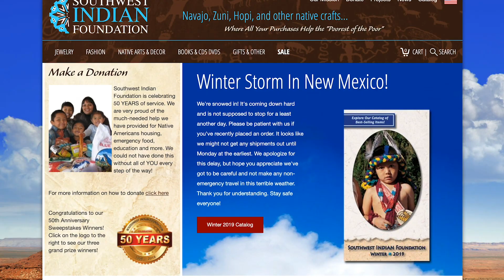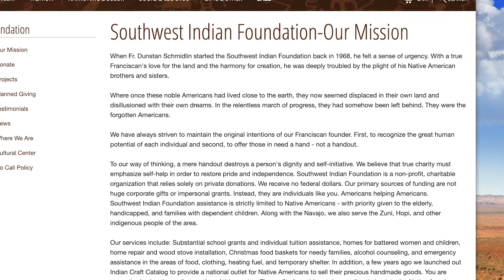Catalog Employment Program: Southwest Indian Foundation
See how our Catalog Employment Program is a win-win project that provides employment and self-reliance to artists who use ancient time-honored craft-making skills to create beautiful Native American products for our donors and customers.